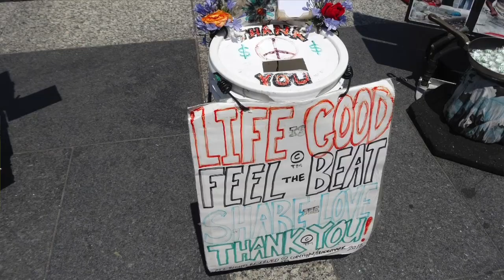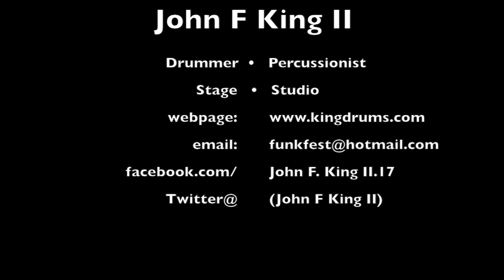Drummer and Percussionist John F King II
John F King II is a drummer and percussionist extraordinaire. He performs and talks about his work as a street musician in San Francisco.